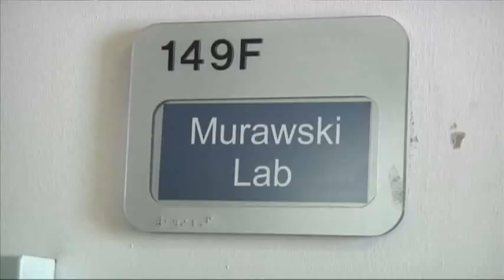Scientists: Fish Sick Where BP's Oil Spill Hit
Two years after the Deepwater Horizon oil spill, scientists are finding trouble in the oiled Gulf of Mexico: Fish with lesions and evidence of contamination. But no link has been found between the sick fish and the oil spill. (April 18)